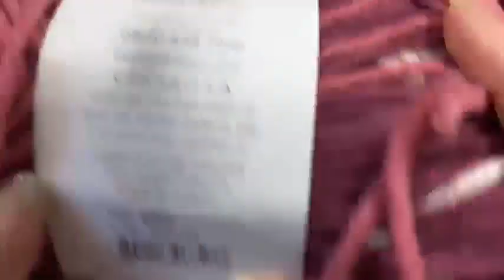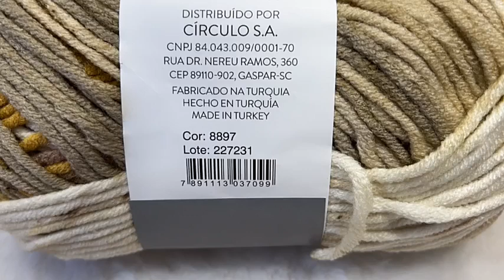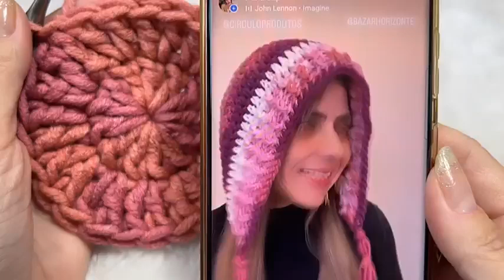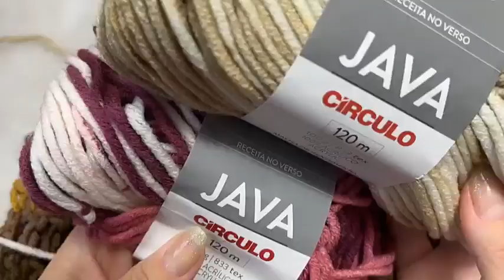Gorro de crochê fácil e rápido estilo bonnet Hippie tie dye - (LIVE)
Gorro de crochê rápido e fácil no estilo bonnet hippie Tie dye

Atenção: Live aula gravada

Haverá possíveis conversas durante a aula, pois são momentos de interação com o público que estava presente durante o Ao vivo.

É necessário assistir toda a aula, pois pode ser que a sua dúvida foi esclarecida em algum momento, já que estávamos crochetando ao vivo, e algumas possíveis dúvidas surgiram e foram respondidas.

Te convido para se inscrever no meu novo canal ​⁠ ​⁠ ​⁠ @FranAluapVlogs

E se quer ficar por dentro de tudo me siga no Instagran @franaluap

Materiais, medidas e tudo mais estão no vídeo.